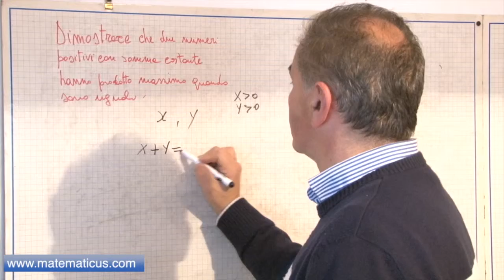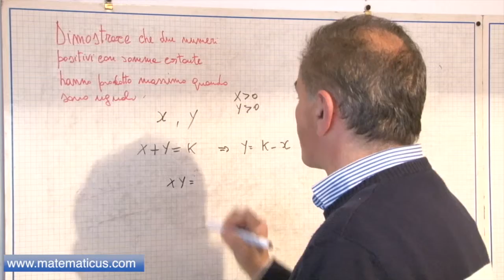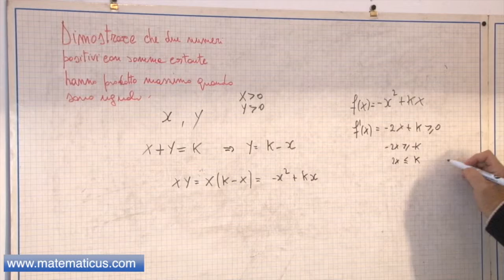Dimostrare che due numeri positivi con somma costante hanno prodotto massimo quando sono uguali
Dimostrare che due numeri positivi con somma costante hanno prodotto massimo quando sono uguali. Video Lezioni di matematica a cura di Giulio D. Broccoli.